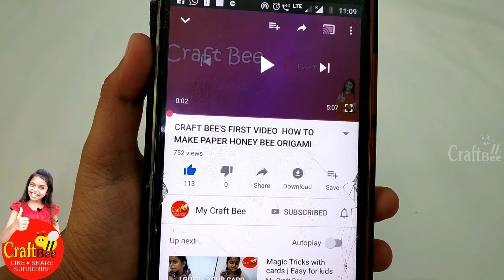GAME VIDEO | HOW TO PLAY CONNECT 4 GAME IN TAMIL | UNBOXING GAMES AND TOYS